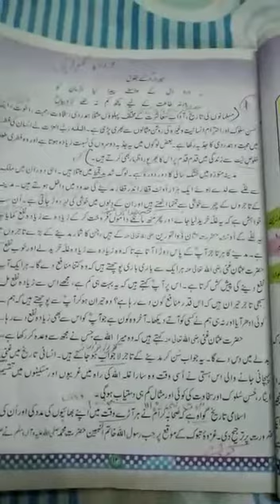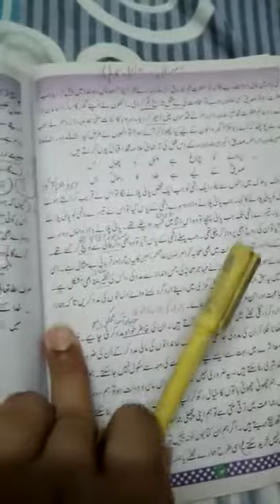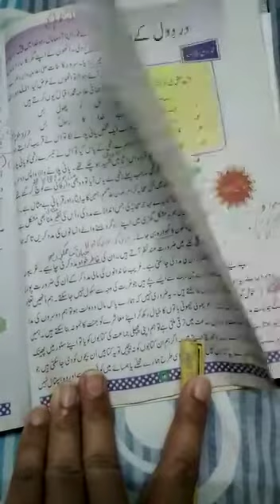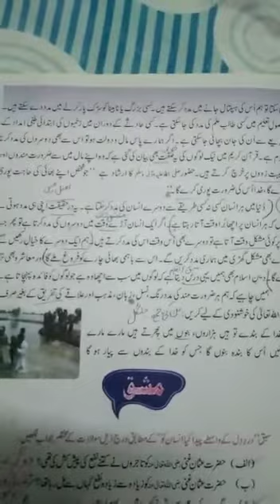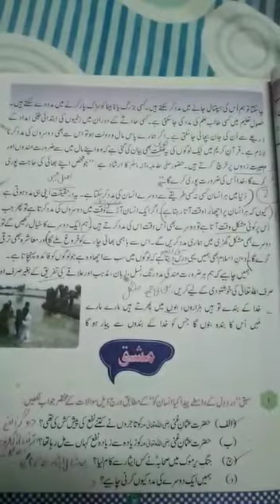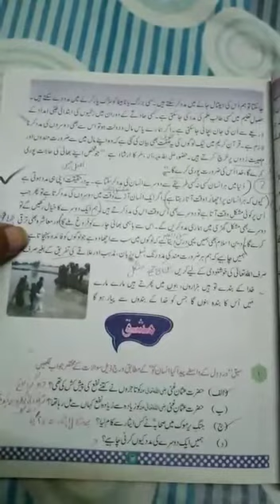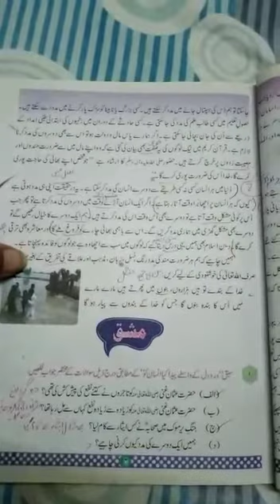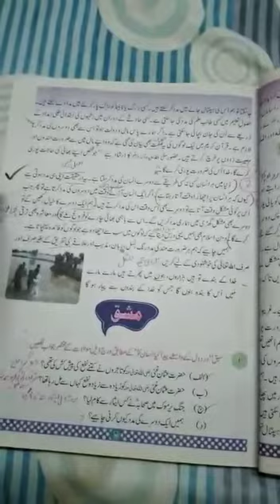Class 8 urdu